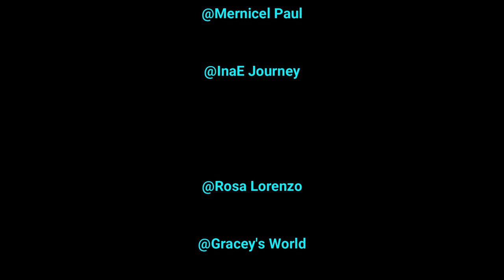MISIA-アイノカタチ feat.HIDE GReeeeN（from 平成武道館 LIFE IS GOING ON AND ON Live Ver. |Dutch Couple REACTION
Dear lovely fans ❤️ Today, we will react to your most requested video from @misia [アイノカタチ feat.HIDE GReeeeN（from 平成武道館 LIFE IS GOING ON AND ON Live Ver.]
❤️For supporting our Channel - MJ fans link membership :

Meet Jacky
Randweg 53
1948 NS Beverwijk
The Netherlands

meet_jacky